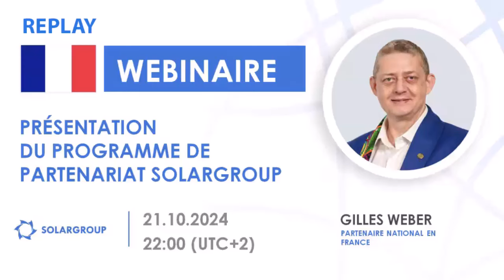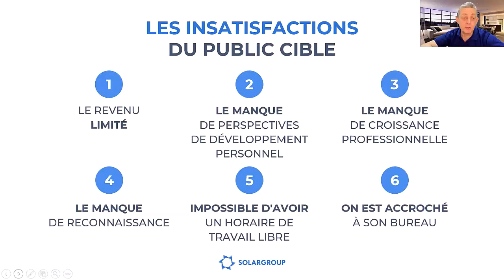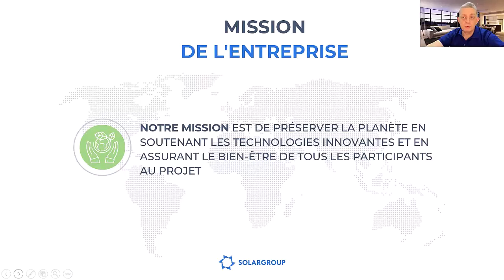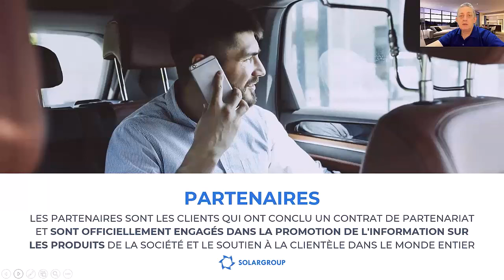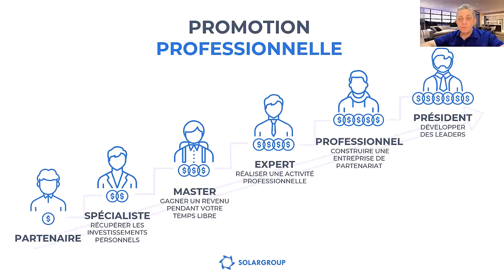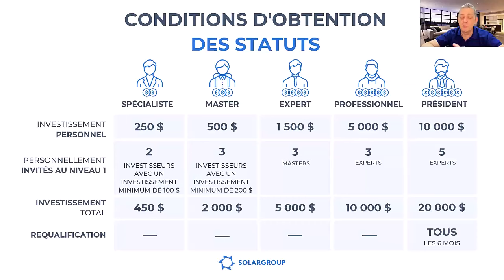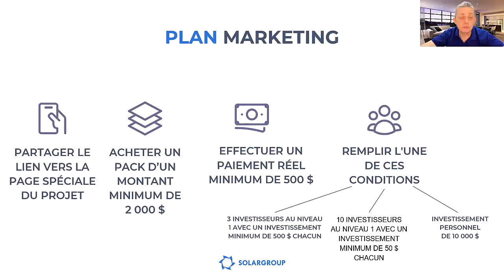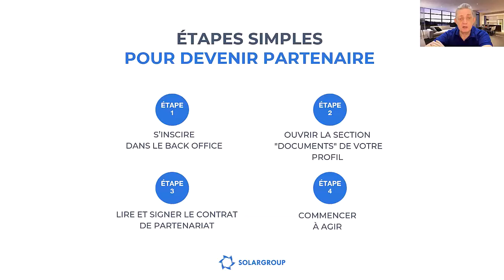Replay du webinaire de présentation du programme de partenariat SOLARGROUP du lundi 21.10.2024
🌟 *Revivez le Webinaire Exclusif sur le Programme de Partenariat SOLARGROUP !* 🌟

Rejoignez-nous pour la rediffusion captivante de notre webinaire du lundi 21 octobre 2024 animé par Gilles WEBER, orateur certifié SOLARGROUP et partenaire national en France.

*Qu'allez-vous découvrir lors de cette session ?*

- *Des opportunités de gains exceptionnelles* : Explorez les multiples façons de maximiser vos revenus grâce au programme de partenariat SOLARGROUP.
- *Réponses à vos questions* : Obtenez des éclaircissements sur les stratégies à adopter pour générer un revenu supplémentaire à partir de vos investissements actuels.
- *Les clés du succès* : Apprenez comment transformer votre activité de partenariat en une source de revenus fiable et durable.

Ce webinaire est idéal pour tous ceux qui souhaitent faire de SOLARGROUP un levier de croissance financière, que ce soit comme complément de revenu ou comme activité principale. Ne manquez pas cette chance de donner un nouvel élan à vos projets ! 🎉